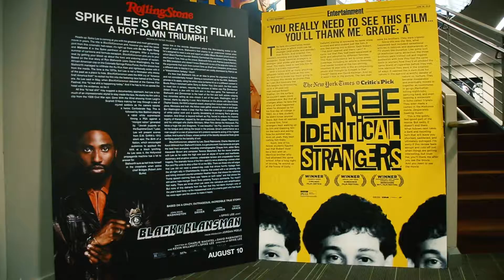Zinema 2 Brings Art House Cinema to the Big Screen in Duluth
Originally published September 4, 2018 on Duluth.com
Video by Michelle Truax

Ah, the magic of the movies.

The sound of the popcorn popper, the rattle of a Milk Duds box. For many of us, this iconic experience shaped our love of cinema. And sure, now you can bring an entire pizza into the theater and wash it down with a beer, but the concept is still the same: we are there to be swept into the world of film, together.

Over time, we’ve come to learn that amazing films come in all genres, from around the world, and with colossal and miniscule budgets. What we see in our typical large theaters is truly just a fraction of what’s out there.

Thankfully, Duluth is home to a theater that scours the world of film to bring us the best in narrative, documentary, repertory, classic and cult cinema every day of the week.

Zinema 2 is located in the bottom of the Zeitgeist building, which you’ll find nestled in Duluth’s Historic Arts and Theater District on East Superior Street. The building also houses the Zeitgeist Arts Cafe and Teatro performance theater.

Matt Dressel serves as the Zinema’s programming and communications manager. He says his love of cinema began not unlike other filmmakers and enthusiasts.

“I picked up my grandpa’s old SVHS camcorder when I was five years old, and I just started filming anything,” said Dressel, who is originally from Grand Rapids, Michigan. “I just got so enamored with filming and movies, and that has just been my entire life. So I was really happy when I came to Duluth and I found that there was the Zinema, and they were doing things that were outside of the box.”

Current showings at the Zinema include Spike Lee’s drama BlacKkKlansman and Eight Grade, the critically-acclaimed coming-of-age comedy by Bo Burnham. Special screenings include the 50th anniversary 4K re-release of 2001: A Space Odyssey, and a 30th anniversary showing of Who Framed Roger Rabbit?

“We really take our programming seriously,” Dressel told us. “I’m trying to bring films that we can stand behind, that we can say that this is a quality piece of film, and it will challenge you, and it will entertain you.”

For more special screenings and upcoming events, visit Zinema 2’s Facebook page.